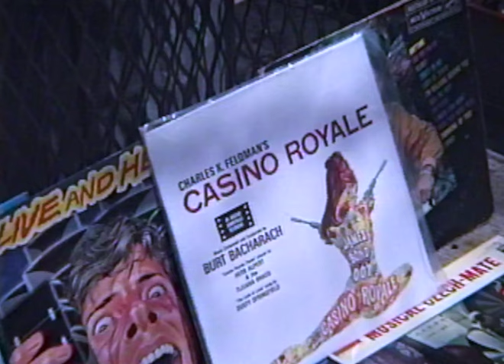The Look of Love: Episode 5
The group convince Tony to talk to Andrea. As Jean makes cupcakes, Bob and Ann wander by Tompkins Square and find a valuable LP. The ring finds a home.